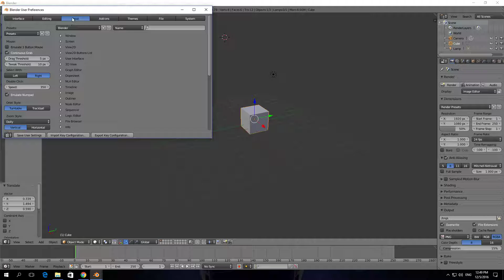How To Disable Emulate Numpad In Blender